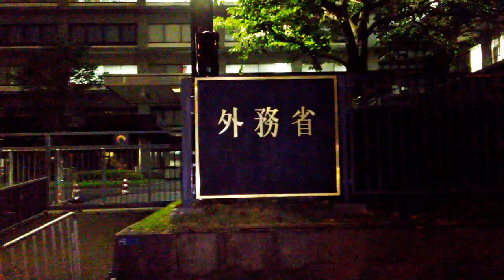2013.09.013 外務省抗議集会：事故収束していないのに原発輸出？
2013年9月13日 毎週金曜日恒例の経済産業省対話集会
途中から外務省に移動しての抗議集会に変更
呼びかけ：火炎瓶テツと仲間たち

iPhone 4S で撮影。